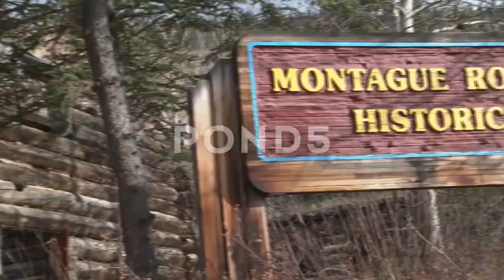ProPics Canada Media Stock Images and Videos on Pond5 Sampler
Professional Editorial, Wildlife, Wilderness, Cityscapes, Architecture and other Stock Videos and Images.
ProPics Canada Media Ltd invites you to visit our Pond5 portfolio and the portfolios of many other talented photographers and videographers from around the world.